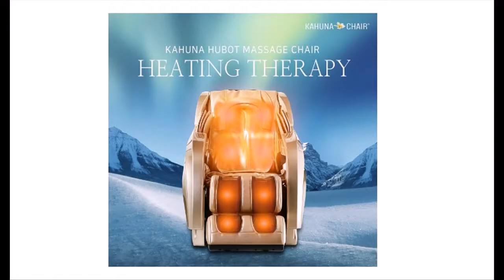Kahuna Massage Chair Australia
Best massage chair hubot which Fully automatic movements including auto leg extension with 3 levels of foot intensity control and Designed New 15 Massage Programs with new updated massage techniques with roller and aircells.